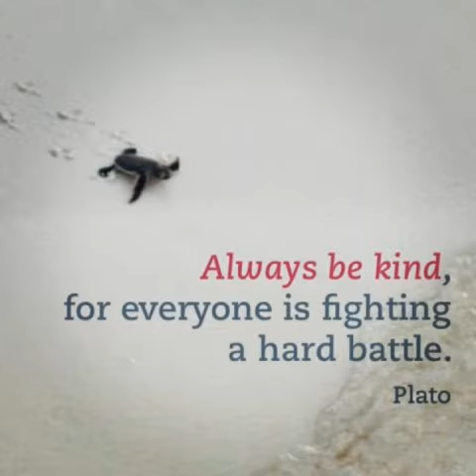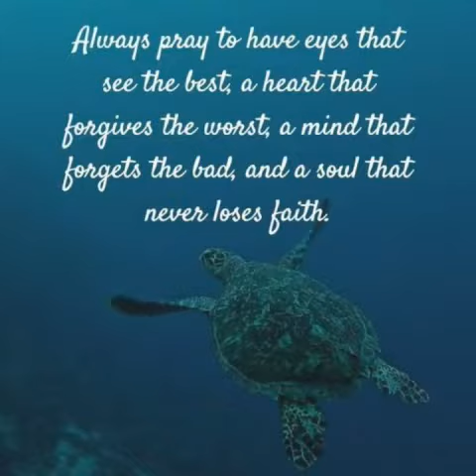Happy World Turtle Day!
Let us all unite in saving and protecting the turtles in our own special may it be big or small ways...

Inspirational and Motivational QUOTES & MUSIC: Medicine for the soul...

Motivational Quotes and relaxing Music provide us with a quick and timely burst of wisdom to get our focus back; offering the inspiration needed to see life generally in a more colorful way.